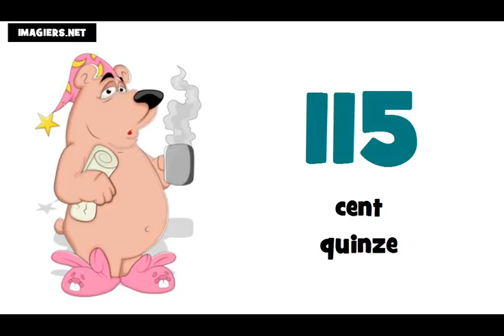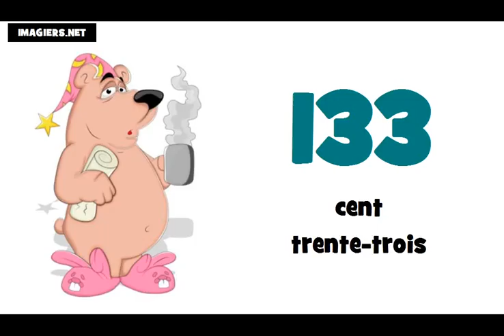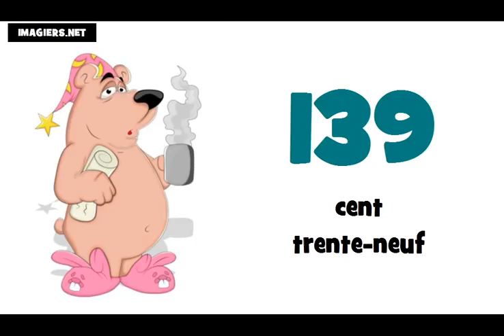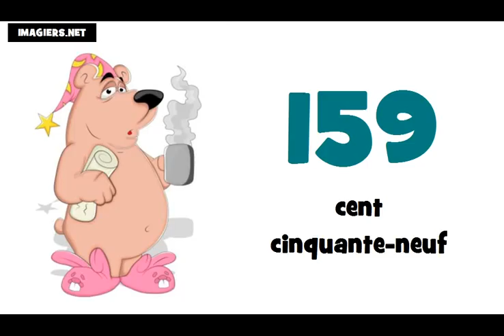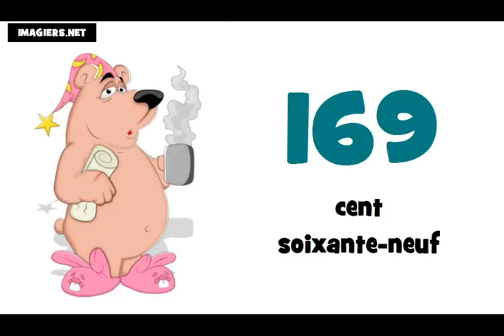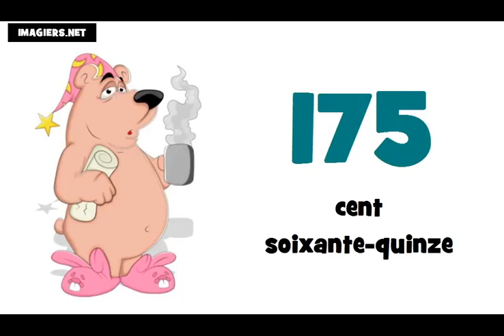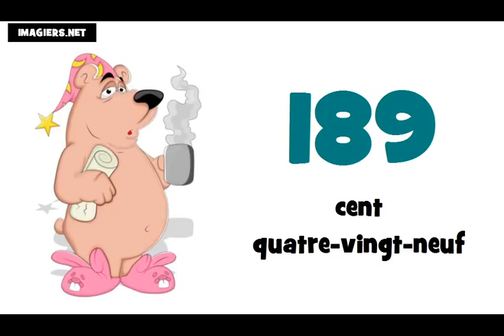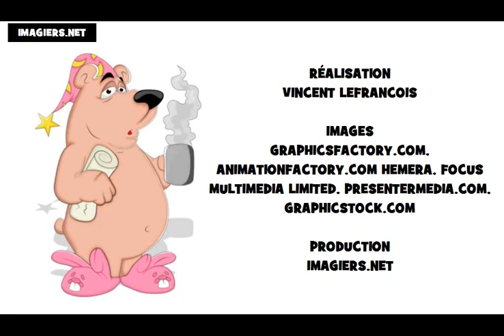francuski brojevi do 200 # izgovor brojeva do 200 na francuskom